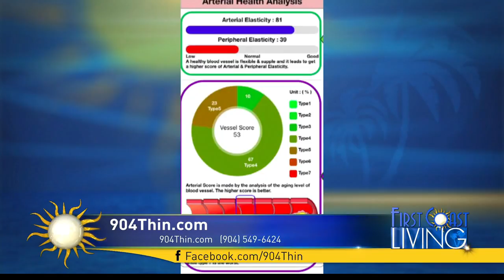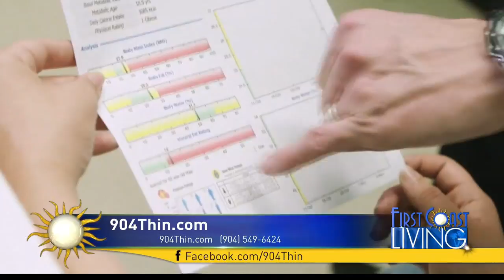FCL Tuesday September 11th 904THIN.COM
Loose that extra weight with 904THIN.COM